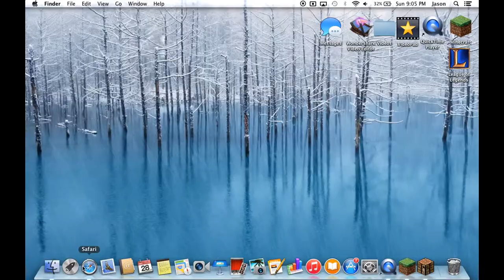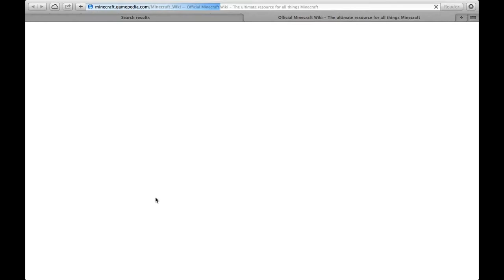Minecraft Let's Play S:2 E:2: Blacksmith?!